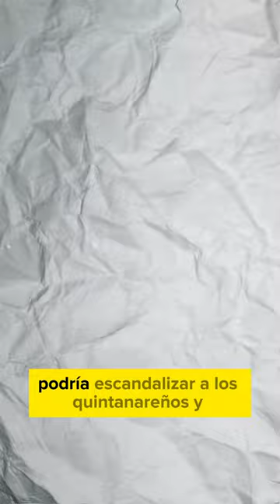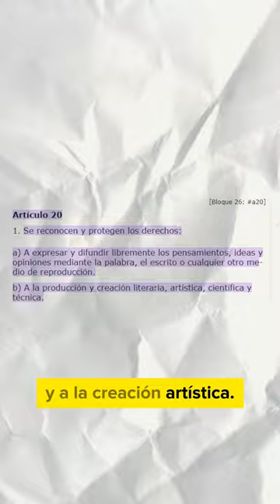El PP y VOX vuelven a hacer de las suyas ❌🩲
PP y VOX= CENSURA

1️⃣Primero a  las mujeres en sus carteles del Día de la Violencia de Género

2️⃣Ahora a las obras de teatro que hablan de libertad, igualdad y diversidad

❌Lo de Quintanar de la Orden no es algo aislado... El PP de CLM se arrastra a la ultraderecha❌